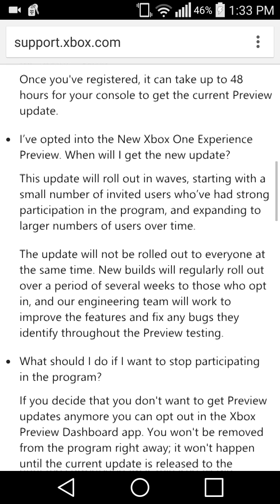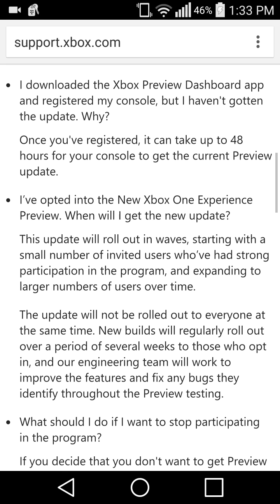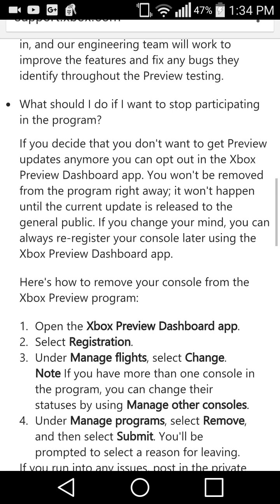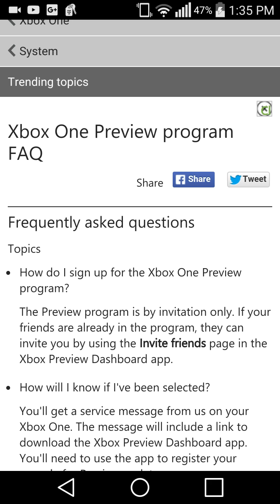How to get New Xbox One Experience update?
New Xbox One Experience